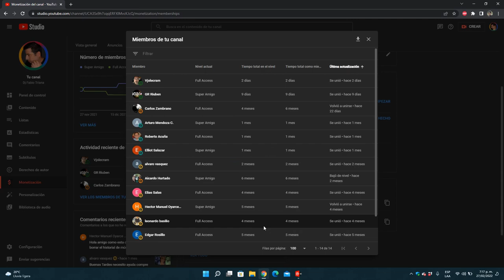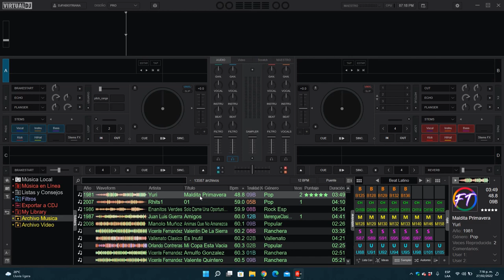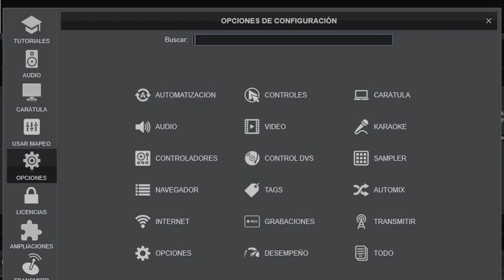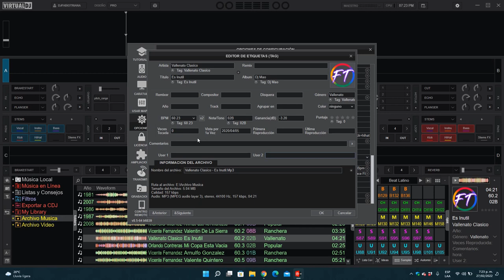⚙️ configurar campo User en